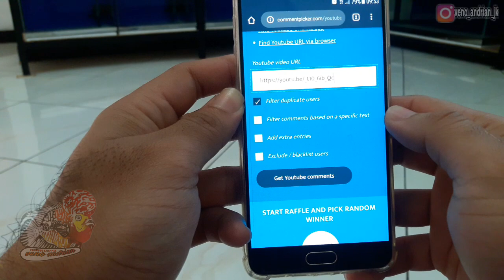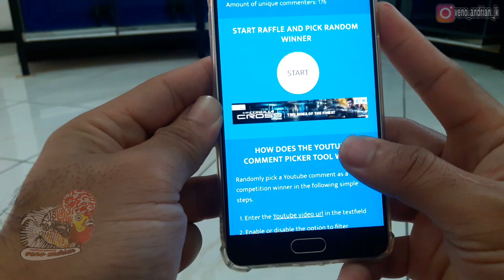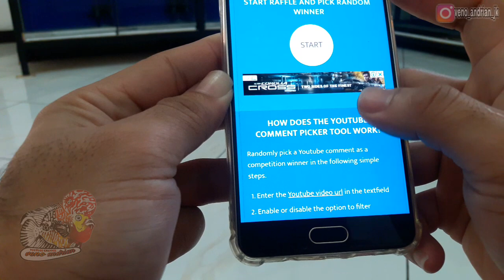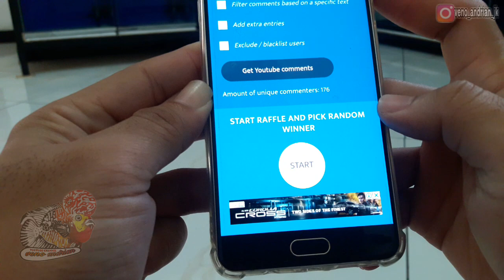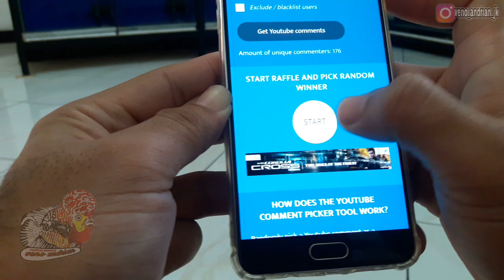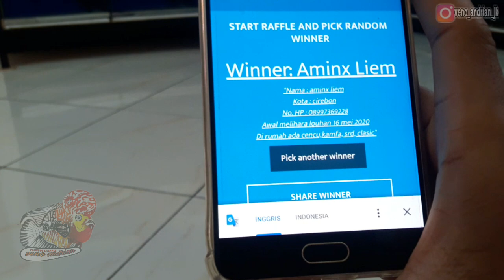PERKEMBANGAN V8 REMBO KONDISINYA MAKIN PARAH || PENGUMAN GIVE AWAY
Assalamualaikum bosku
selamat buat pemenang give away
dtunggu ya ikannyaa , semoga bisa bermnfaat untuk kalian
give away ini gratis tanpa dipungut biaya apapun
tanks fore watching